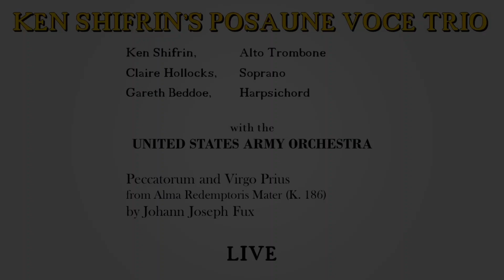KEN SHIFRIN'S POSAUNE VOCE TRIO (alto trb/voice/harpsichord). Fux: Alma Redemptoris Mater. LIVE.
LIVE:  Peccatorum and  Virgo Prius from Alma Redemptoris Mater K 186 by Johann Joseph Fux. Ken Shifrin's Posaune Voce Trio in concert with the US Army Orchestra at the Eastern Trombone Workshop

Ken Shifrin, Alto Trombone
Claire Hollocks, Soprano
Gareth Beddoe, Harpsichord
Colonel L.B. Shelbourne, Jr., Conductor

From the CD "STEPPING UP TO THE PLATE:  Ken Shifrin Plays 30 Hits for Tenor and Alto  Trombone" Available from Virgo Music Publishers and Hickey's Music Center.

Established in Oxford, England in 1994, Posaune Voce Trio comprises the unique and most interesting combination of soprano, keyboard and the virtuosic talents of the charismatic trombonist Ken Shifrin.
The name Posaune Voce derives from the German word for Trombone and the Italian for Voice, reflecting that the chief composers for this combination were German and Italian speakers. This instrumentation was very popular during the Baroque period at the Vienna Court as well as in Salzburg and Prague, particularly in sacred music, and the Trio breathes new life into the long-neglected, original works of the young Wolfgang Amadeus Mozart, Leopold Mozart, Michael Haydn, Albrechtsberger, Tuma, Fux, Caldara and Ziani among others.
The Trio's repertoire is varied and wide-ranging -- from the Baroque to Broadway -- and makes full use of the possibilities inherent in the mellifluous blend of voice and trombone. A regular guest on both sides of the Atlantic, including appearances at the International Smetana Festival, the Bratislava and Dresden Summer Festivals, the prestigious Dvorak Festival as well as at leading venues in Vienna, Prague, Budapest, Krakow and Washington, DC, Posaune Voce Trio performs in a highly entertaining style, creating a real interaction with audiences which has become a hallmark of its programmes. In addition to concerts the Trio also presents masterclasses, lecture-recitals and pre-concert talks.
Whether arias from Handel's favourite oratorios or Gershwin's best loved melodies, this most exciting of ensembles never fails to impress.